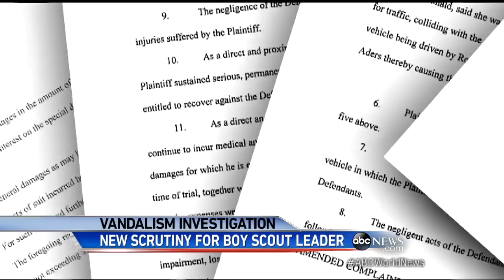Boy Scout Leader's Suit Offers New Twist in Rock Vandals Case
Boy Scout leader Glenn Taylor under fire as car crash suit for "permanent" injuries comes to light.